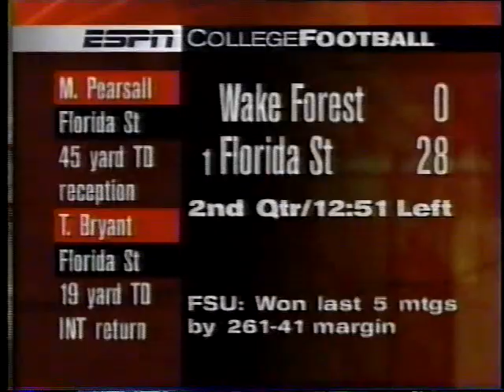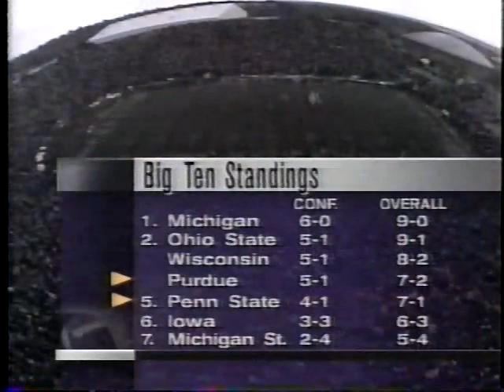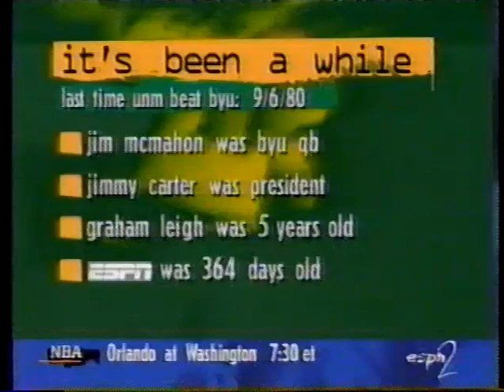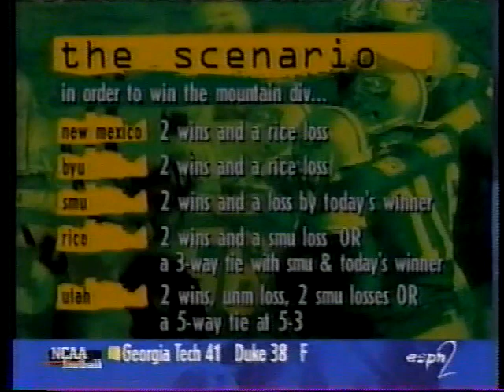Nov 15, 1997 - College Football Games (PSU at Purdue & BYU at New Mexico) and Highlights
Plenty of highlights as well as extensive game action from West Lafayette and Albuquerque. Recorded on November 15, 1997